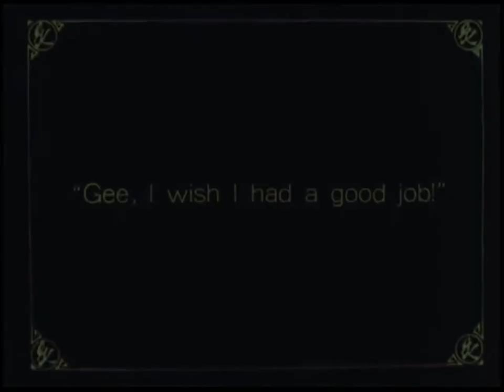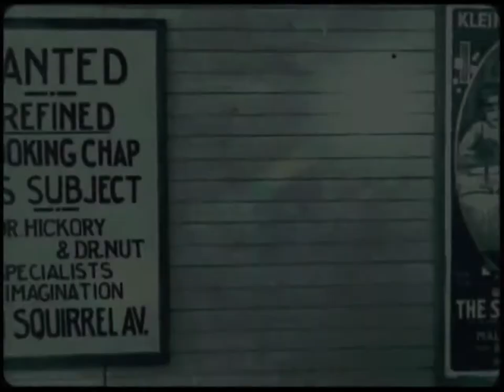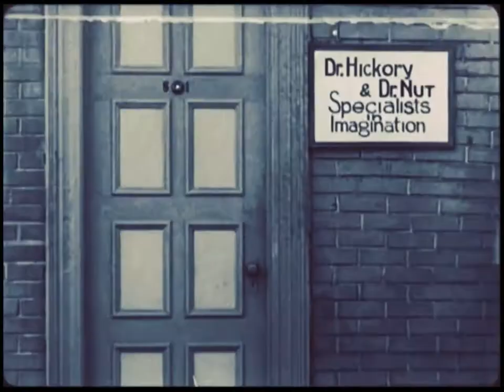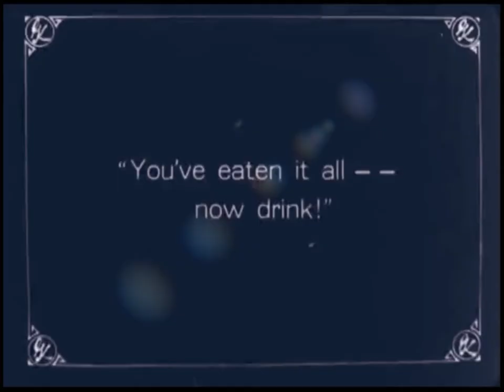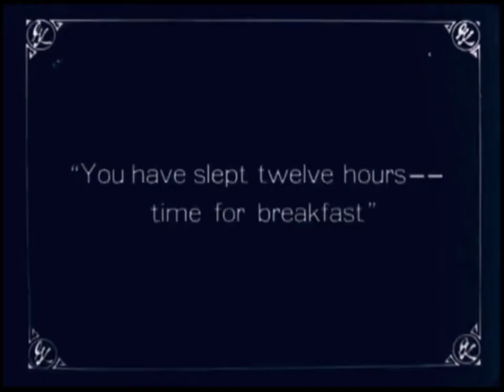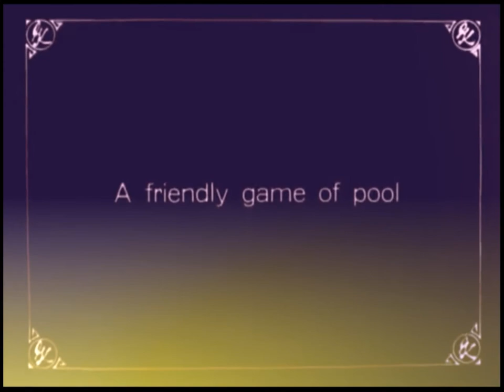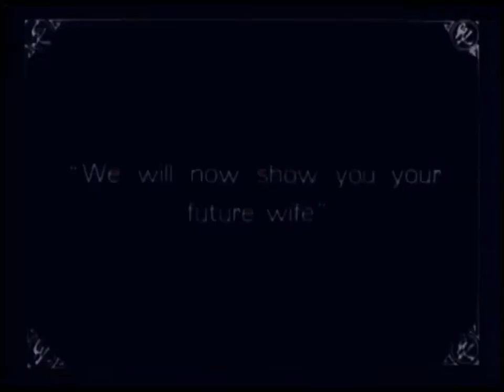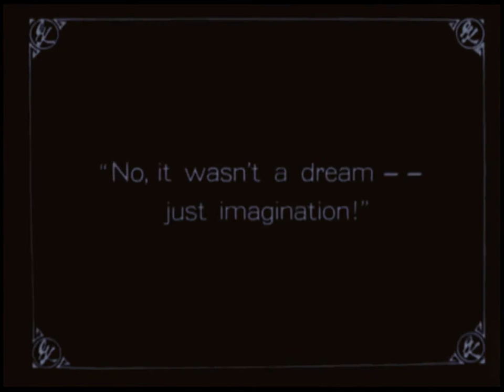Harry Watson Jr.Musty Suffer - Just Imagination(1916)